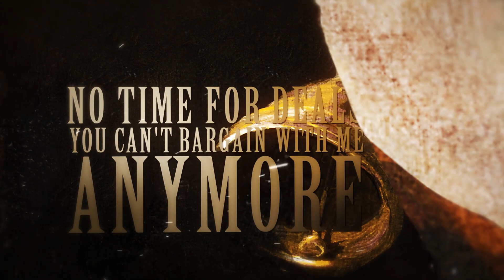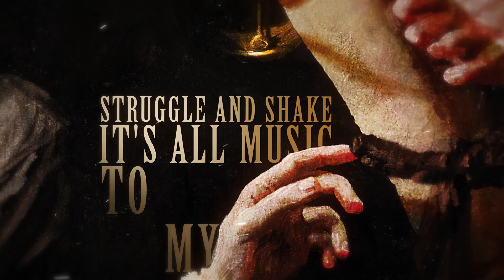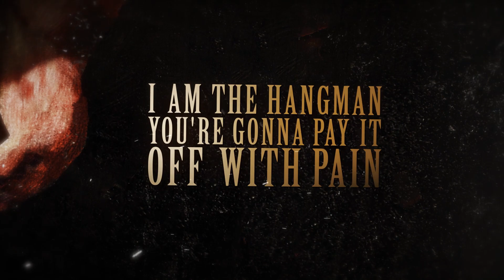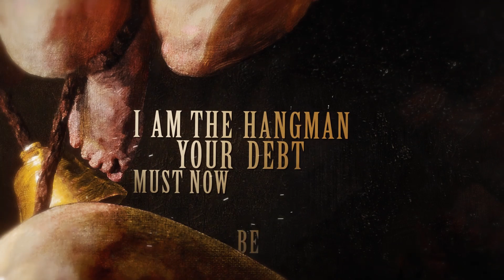Artizan - The Hangman (Official Lyric Video)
Artizan - 'The Hangman' from the new album Demon Rider
Pre-Order  Demon Rider at Artizanmetal.com - Limited Edition CD and Vinyl
Artwork - Eliran Kantor (Testament, Hatebreed, Iced Earth)

Special guest bassist Joey Vera (Fates Warning)

Insane heavy metal artwork
Power meta,l traditional metal, nwobhm
death metal artwork